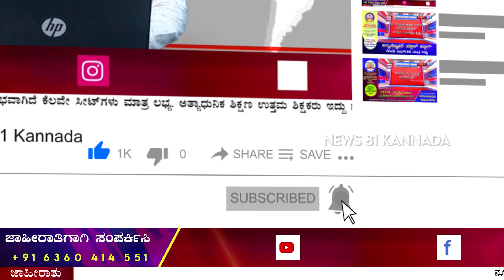BBMP Special Commissioner Suralkar Vikas Kishore : ಗೈಡ್ ಲೈನ್ ಅಳವಡಿಸದಿದ್ರೆ ಲೈಸೆನ್ಸ್ ಕ್ಯಾನ್ಸಲ್...